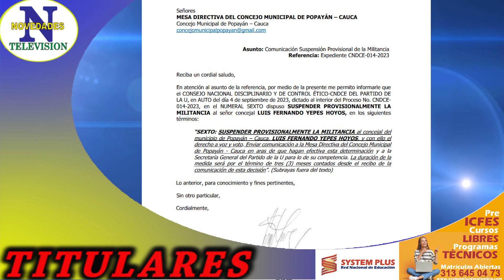Noticias de Popayán, Cauca y Colombia, martes 12 de Septiembre de 2023.